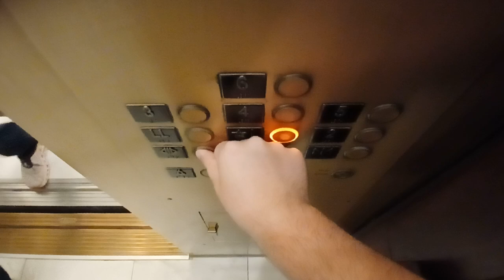Otis traction elevators at the Hilton Hotel (Marietta, GA)